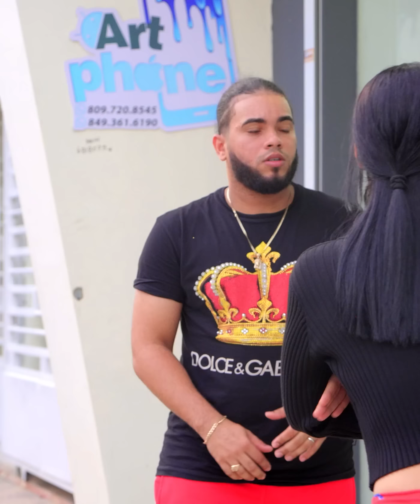Se puso envidiosa por el iPhone 15 de su amiga y esto le pasó 😨📲